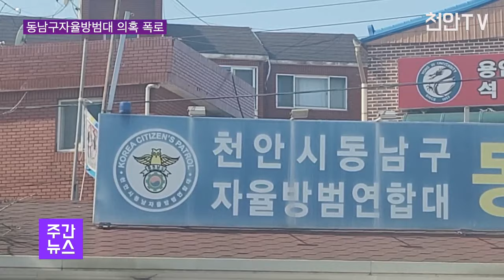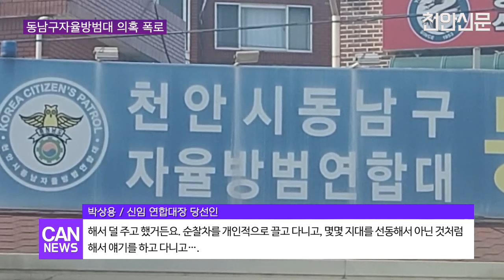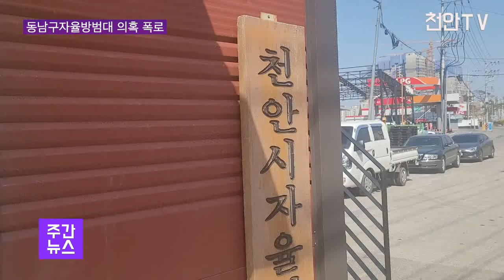[천안TV 뉴스] 동남구자율방범대, 전임 연합대장 '예산 유용' 의혹 폭로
동남구자율방범대, 전임 연합대장 '예산 유용' 의혹 폭로

■ 방송일 : 2024년 3월 18일 (월)
■진행 : 신소영 아나운서
■취재 : 심소원 기자

(앵커멘트)

- 동남구 자율방범대 전임 지회장이 예산을 유용하고 방범순찰차량을 사적으로 사용했다는 폭로가 나와 파장이 일고 있습니다. 몇몇 동남구 자율방범대 지대장들은 지난 11일 기자회견을 자청해 전임 지회장의 비리의혹을 꺼내들었습니다. 하지만 비리 의혹의 당사자인 전임 지회장은 다른 의도가 있다며 반박하고 나섰습니다. 어찌된 일인지 심소원 기자가 알아봤습니다.

(취재기자)

- 천안시 동남구자율방범대의 일부 지대장들이 전임 연합대장에 대한 비리의혹을 들고 나왔습니다.

이들은 지난 11일 기자회견을 열고 전임 연합대장이 각 지대별로 지급돼야 할 실비를 사적으로 사용했다는 점과 방범차량을 마치 개인차량처럼 이용했다는 점을 지적했습니다.

이날 참석자들은 지난 1월 새로운 연합대장 선거를 위한 정기총회를 실시했고, 2월 새로운 연합대장을 선출했지만 전임 지대장 측 인사들이 이를 인정하지 않고 있다고 밝혔습니다. 이 때문에 동남경찰서 측에서도 신임 연합대장의 임명을 미루고 있다고 했습니다.

[박상용/신임 연합대장 당선인 : 분기별로 나오는 유류비와 간식비가 있어요. 시에서 유류비가 연합대 통장으로 들어와요. 지대별로 신청한 금액을 각 지대별로 자기가 예뻐하는 지대는 더 주고, 미워하는 지대는 삭감해서 덜 주고 했거든요. 순찰차를 개인적으로 끌고 다니고, 몇몇 지대를 선동해서 아닌 것처럼 해서 얘기를 하고 다니고….]

천안TV는 전임 연합대장 A씨의 입장을 들어보기 위해 연락을 시도했습니다. 하지만 A씨는 자신 역시 할 말은 많지만, 그렇게 되면 결국 피해를 보는 건 자율방범대 전체라면서 정중하게 취재요청을 사양했습니다.

한편, 중간자 입장인 천안동남경찰서는 양 측의 입장을 모두 들어보기 위한 만남의 자리를 가질 예정이라는 뜻을 전했습니다. 천안TV 심소원입니다.